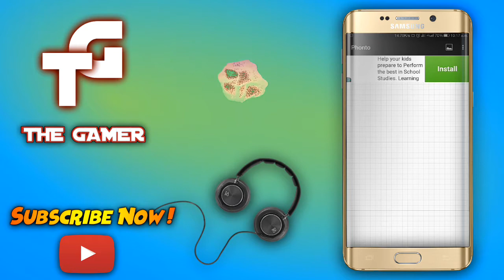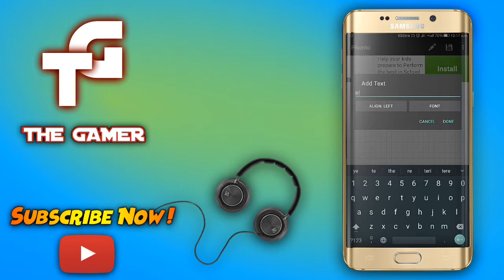HOW TO MAKE PNG/TRANSPARENT TEXT ? (Android)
In this video i am going to show you how to make PNG text .
PNG text is the text which has no background.
Download link

◆◆◆◆◆◆◆◆◆◆PREMIUM APPS◆◆◆◆◆◆◆◆◆◆